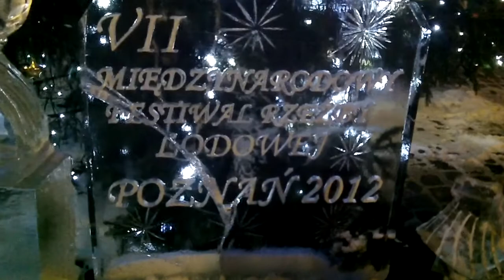Poznań Choinka 2012